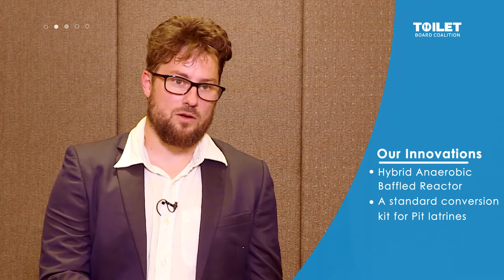Bjoern Peitruschka Testimonial - Brand H2O | Dramantram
Video Created by Team Dramantram